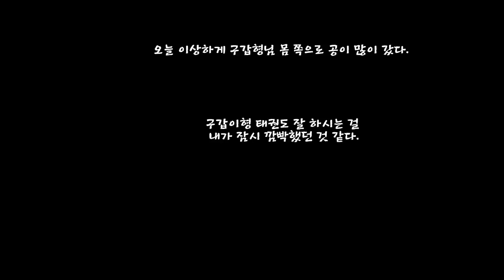30A남복 vs 30A혼복!! 정구 실업팀 선수출신 누나와 한 팀 했습니다. 자꾸 앞으로 들어가고 싶더라구요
전국 A조 조은화 선수와 한 팀이 된 정민턴!
뒤에서 때릴 생각 안하고 자꾸 앞으로 기어들어가는데요..
든든한 백업 덕분에 마음 편한 경기가 될 것 같습니다.

정재훈(30A).조은화(30A) vs 노구갑(40B).조현수(30A)

78 애마 대구경북 정기모임